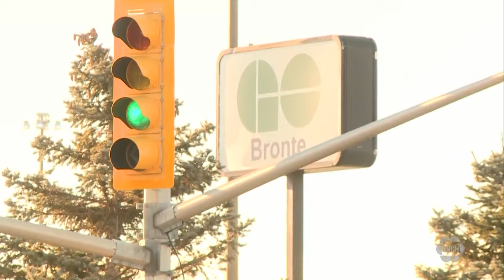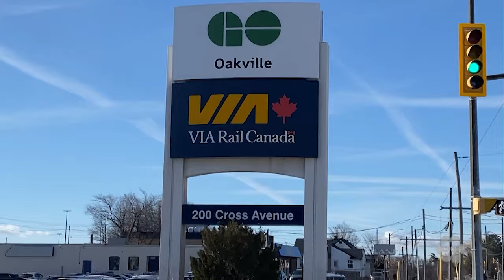Bronte GO reopens after ‘suspicious package’ closes station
Service at the Bronte GO station has resumed after being suspended for several hours Monday following a police investigation.

Halton police took to social media shortly before 6:30 a.m. Tuesday to warn the public to stay clear of the area as they responded to what they were calling a “suspicious package.”

The discovery led police to shut down the entire station, which halted all transit services in and out of the station for several hours.

There was a cascading effect on traffic throughout the region, with many who rely on public transit being left stranded.

The suspicious package was initially discovered around 5:30 a.m. and required authorities to bring out their explosive disposal unit to the scene, which took until 8:45 a.m.

Nearly five hours passed until authorities were able to confirm that the package was not explosive in nature.

Investigators remained on scene and said they would still need to determine whether or not the package was left there on purpose, and intentionally made to resemble an explosive device.

Service Disruptions
For a period of time Monday morning, all train and bus traffic in and out of the station was temporarily suspended.

Service on the Lakeshore West line continued between Hamilton’s West Harbour GO station and the Appleby station, but was unable to pass through Bronte.

The same was true for the adjacent stations east of Bronte, bound for Union.

Around noon, a spokesperson from Metrolinx told CHCH News that the police investigation has been completed and that regular service to the Bronte GO station had resumed.